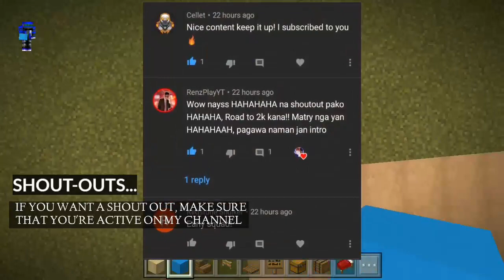Minecraft PE:Top 5 Bunk Bed Designs ¦ Nether Update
If you want to get a special shout out just comment in a comment section any mcpe tutorial that you want me to upload! And I will pick some of you to win! Write a comment right now in the comment section! And I will make a video regarding on the suggestion that you suggested.

•You can make me a FanArt so your channel will get recognize when I make a video! And I am going to show the FanArt that you made :]

Find me here:
▶My arcade Account
▶My xbox live gamertag
•TwinbornDawn227
▶My Snapchat Username
•Mind Freezer

COMMAND BLOCKS CREATION

MCPE CREATION

About the video:
•Wanna know what else you can do with beds? Watch this video!

▶Outro Song

What is Minecraft Pocket Edition?

Minecraft: Pocket Edition (MCPE or PE) was the former title of the mobile versions of Minecraft developed by Mojang AB. Pocket Edition introduced the Bedrock Engine, which was later ported to non-mobile platforms as four other editions of Minecraft: Windows 10 Edition, Gear VR Edition, Apple TV Edition, and Fire TV Edition. When these editions received the Better Together Update, the "Edition" subtitle was removed, and the official name for all of these editions is Minecraft. To assist with clarification, the Minecraft community refers to these versions collectively as Bedrock Edition due to Bedrock being the name of the C++ codebase from which they all derive.

Pocket Edition was initially launched exclusively for the Xperia PLAY on Google Play for US $6.99 on August 16, 2011. It was later released for other Android devices on October 7, 2011, and iOS on November 17, 2011. On September 13, 2012, the Pocket Edition was made available for purchase on the Amazon Appstore. A demo/lite version of the game, which was essentially version 0.2.1 without world save functionality and had limited inventory items, was available until October 21, 2013. The Windows Phone 8.1 version was released on the Microsoft Store on December 10, 2014. The Windows Phone 8.1 version (which also ran on Windows 10 Mobile) was discontinued after the release of Alpha 0.16.2 on November 18, 2016, and was later replaced by a release for Windows 10 Mobile only (which was free to owners of the previous Windows Phone 8.1 version) on February 22, 2017 starting with 1.0.3. After the release of 1.0.0., Pocket Edition for Fire OS was no longer available for Fire TV, but the new, more expensive Fire TV Edition was free to its previous owners.

▶PEACE!

~Crafted Magma